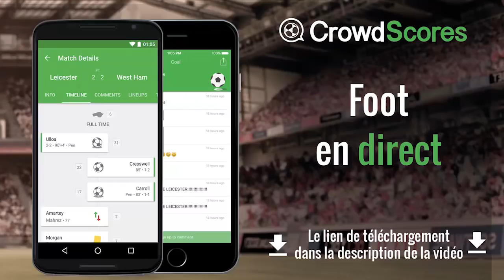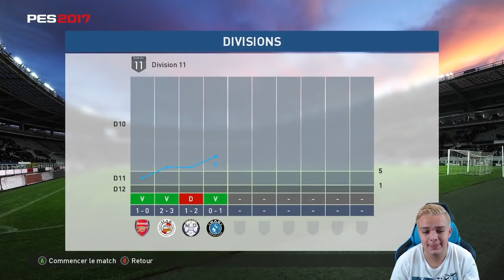PES 2017 | MY CLUB | DECOUVERTE & EXPLICATIONS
Facebook → Cyril MrCyri (+ de 1 700 amis)